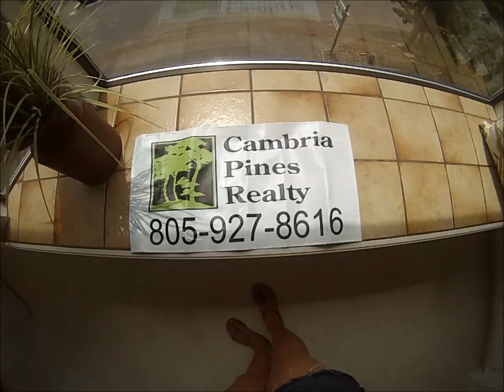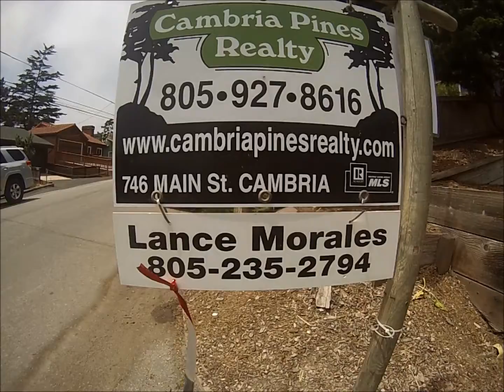Cambria Pines video 1